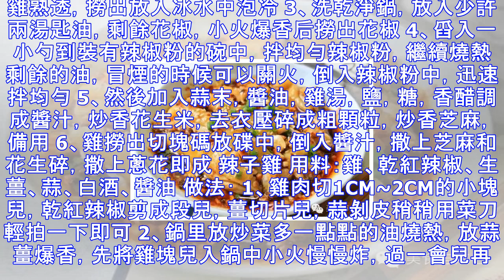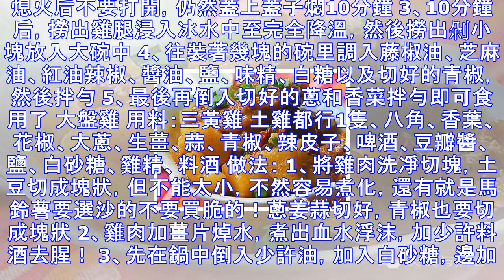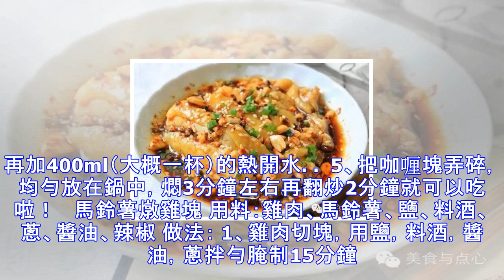這才是雞肉最美味最受歡迎的吃法，你竟然還不知道？雞肉八種做法，好吃易做，趕快收藏！！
豉油雞 用料：小母雞1隻（3斤左右）、醬油1碗、水1碗、黃片糖一塊半 圖為黃片糖，沒有的話，用赤砂糖或紅糖應該也可以，就是顏色可能深一點。   做法： 1、醬油1碗、水1碗、黃片糖 一塊半，中火煮開至黃片糖完全融化后，再把雞放進去 2、用勺子把料汁澆到雞身上，然後蓋上鍋蓋煮5分鐘,打開鍋蓋,把雞翻面再用勺子澆料汁到雞身上，轉小火蓋上鍋蓋再煮2分鐘，這樣2分鐘煮，澆料汁到雞身上，翻面，用同樣的方法直到雞肉煮熟 3、收汁，料汁起糖膠把雞撈出，最後斬塊即可   口水雞 用料：麻雞1/4隻、生薑一塊、香蔥兩根、料酒一小勺、花椒30粒、辣椒粉一大勺、油、鹽、糖、香醋 一湯匙、醬油2湯匙、雞湯半碗、蒜瓣2...
源: pixpo